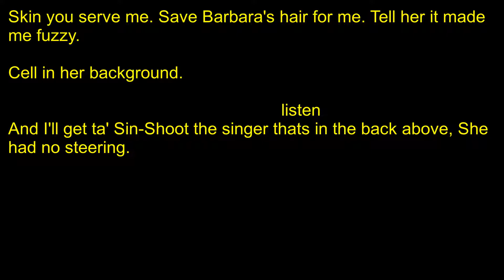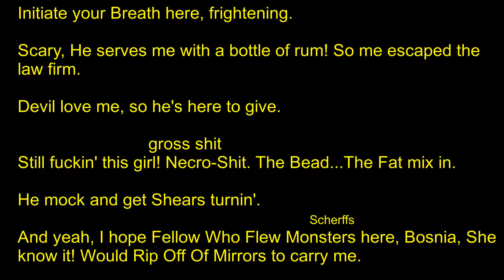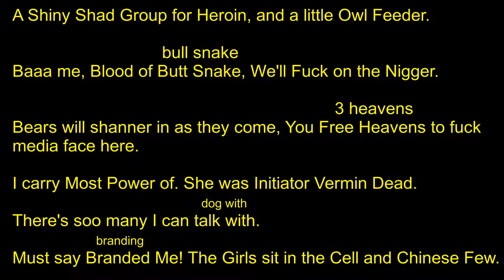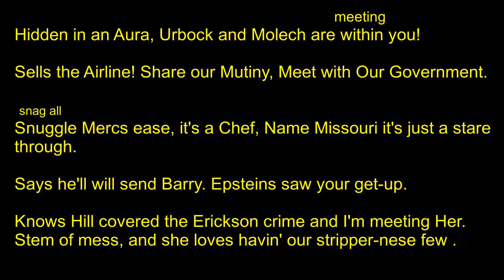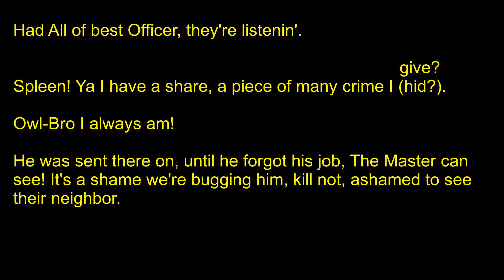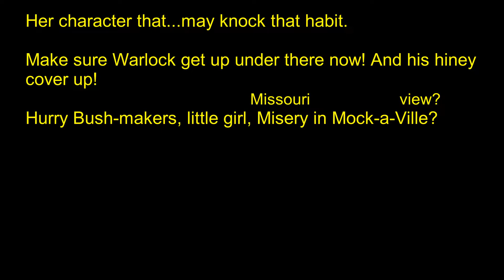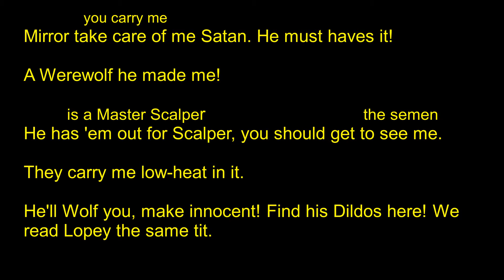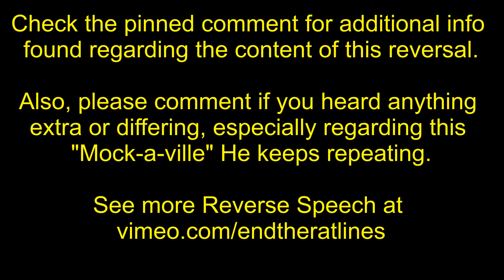George W Bush Reverse Speech 2017 Bush Institute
George W Bush gives Speech at Bush Institute on October 19, 2017 (10/19/17) discussing politics, immigratiuon, drug trafficking, white supremacy, nationalism, etc. Hailed by several news sites as being an anti-Trump speech.